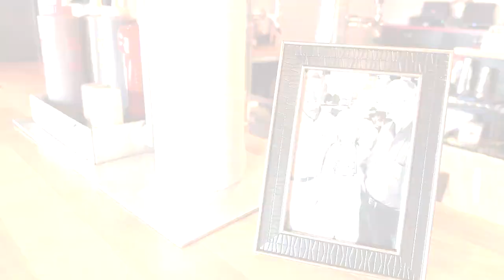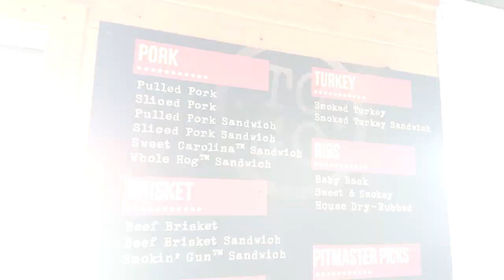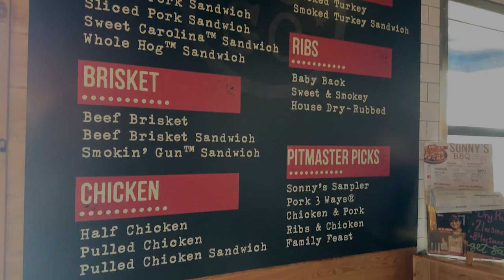Let's Celebrate a Team Member in Ocala | BBQ & You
It's time to hit the road with BBQ & You again, and this time we're off to Ocala, Florida, specifically the Sonny's on CR 484. We surprise Manager Shannon with a Random Act of BBQ, talk to some of her fellow Team Members about why she was deserving, and have a little fun.

With BBQ & You, we're traveling to Sonny's across the country to get to know Team Members and you. Where would you like to see us visit next?

Chapters:
00:00 - 00:46 Intro & Arriving
00:46 - 1:46 Team Member Brooke
1:46 - 3:00 Team Member Jason
3:00 Outro